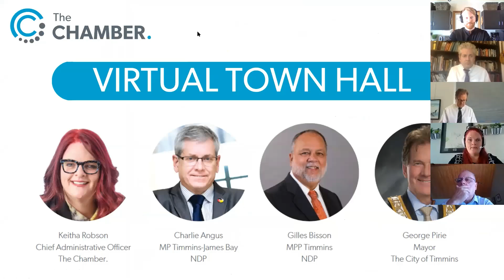Virtual Town Hall II